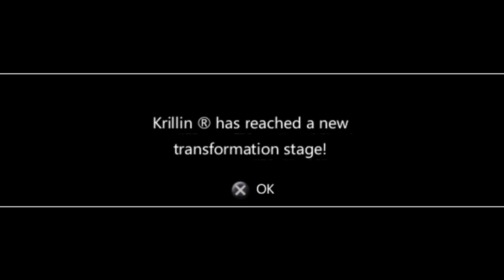DBZ: Shin Budokai Another Road - Chapter 4【HD】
PSN: TheKarateNinja
Game Play By: Me (Ryan)
Console: Playstation 3
Basic Information On DBZ: Shin Budokai Another Road

Get ready, because evil isn't taking a break! Play as super hero or ultra villain in Dragon Ball Z®: Shin Budokai, the first-ever Dragon Ball Z game available for the PSP (PlayStation®Portable) system. In Dragon Ball Z: Shin Budokai, you'll experience intense wireless multiplayer battles featuring the most thrilling aspects of DBZ® combat, including melee and ranged attacks, counter-attacks, super high-speed bouts, and flight. Are you ready?
Release Date; March 20, 2007
Platforms: PSP
Genre: Fighting
Publisher: Atari
Developer: Dimps
T for Teen: